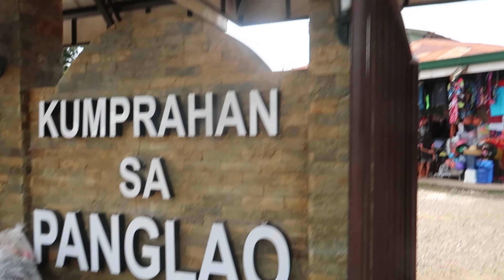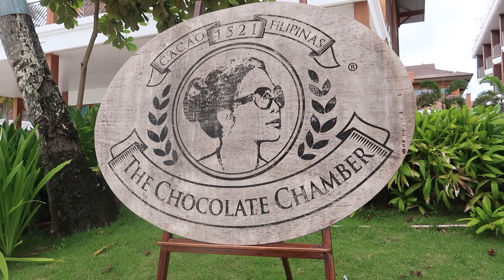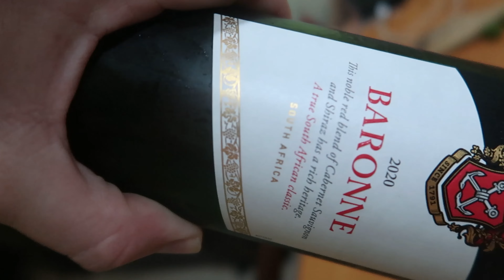Celebrating my 30th birthday in Bohol with 2kg of shrimp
My 30th birthday was celebrated in Bohol with 2kg of shrimp and a beach day at Moadto strip.

We began the morning with a trip to the market, but made a detour at the cake store to purchase a cake for my birthday; I was not yet allowed to see the cake.

My parents had planned to buy fish and shrimp for dinner, but we ended up buying 2kg of prawns instead.

The rest of the morning was spent at the beach at Moadto Strip, where a special thanks goes to the superb security guard. We went to a coffee shop for lunch and had some very social drinks and food.

Because it was hot, we went straight to the pool and drank beer before preparing our dinner.

The cake was a nice "surprise," but my parents surprised me with a bottle of my favourite South African red wine.